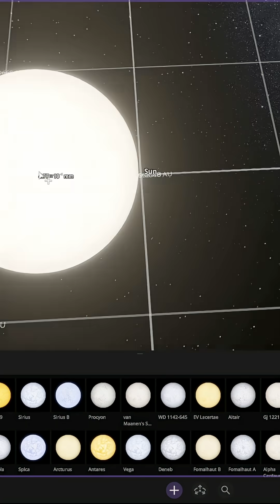How Big Are a Soccer Ball, Earth, the Sun, and Stephenson 2-18?